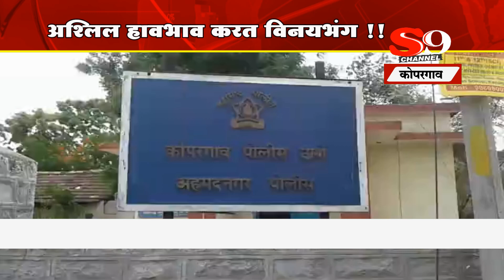कोपरगाव - अश्लिल हावभाव करत विनयभंग..!!